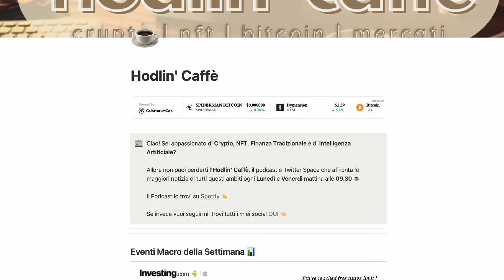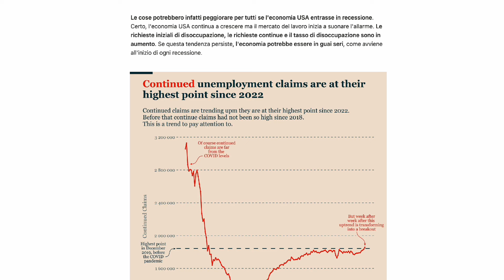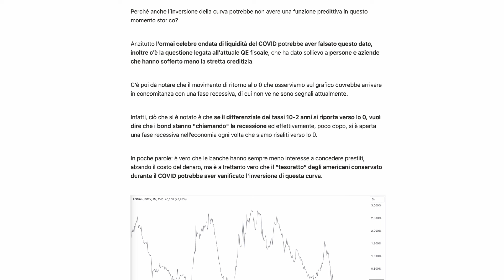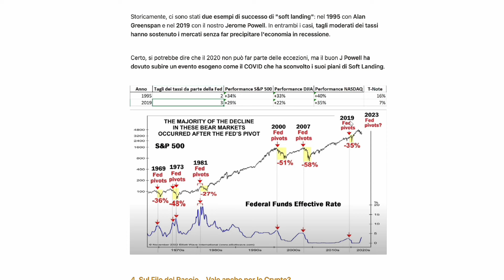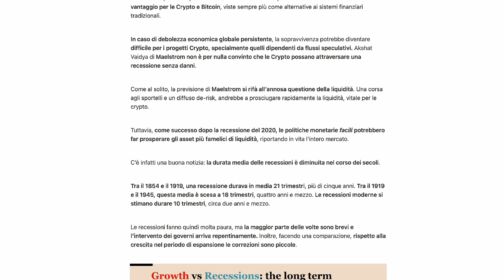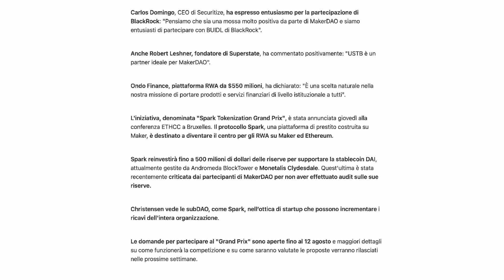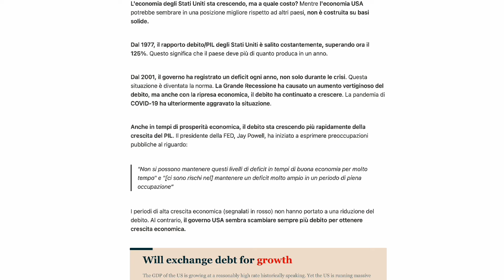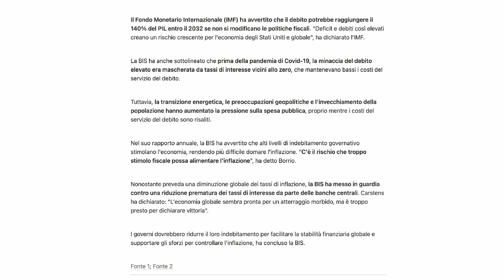Mercati sul Filo del Rasoio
- Scusate i problemi di audio, sto sperimentando il nuovo setup (Se ci sono esperti del Suono fatevi avanti 😂 -

Se ti piace l'Hodlin' Caffè seguimi sui miei social per non perderti nessun appuntamento:

Con i dati della scorsa settimana e la reazione dei mercati, possiamo cominciare a delineare quelli che potrebbero essere gli sviluppi finanziari ed economici dei prossimi mesi.

Vediamo quindi di fare un po’ il punto della situazione e cerchiamo di capire perché, oggi più che mai, i mercati sono posizionati su un soft landing anche se ci troviamo sul filo del rasoio!

Non perderti inoltre le news di oggi:

🔸 Render passerà a Solana, cosa fare?
🔸 MakerDAO si apre agli RWA, Blackrock e Ondo in pole position!
🔸 Il Dow Jones a un passo dai massimi storici
🔸 Gli USA scambiano debito per crescita, cosa potrebbe accadere?

Cosa pensi di questa puntata? Se ti va scrivicelo nei commenti, per te è questione di qualche minuto ma per noi è un contributo IMPORTANTE! ❤️‍🔥

Grazie per avermi seguito e ricorda i nostri appuntamenti:

☕️ Wolf of Ballarò con il suo Hodlin' Caffè:

Lunedì - Mercoledì - Venerdì alle ore 9.20

🍻 Il CryptoPub, il primo Talk Show Crypto aperto a tutti:

Martedì alle ore 20.30 con i grandi ospiti del mondo Crypto

Giovedì ore 21.00 l'appuntamento con la nostra super Community!

Vuoi sostenere il nostro lavoro? Ci dai una grandissima mano usando i nostri referral:

Quello che state avete visto NON è un consiglio su come investire in Crypto! Niente consigli finanziari, promozioni di investimento o di quelle piattaforme luccicanti che promettono la luna. Qui si parla di idee, opinioni e qualche riflessione personale!

Ma ricordate, il cervello da usare è il vostro! Fate le vostre scelte, prendete le vostre decisioni e confrontatevi sempre con gli altri. State cercando il posto giusto per parlare con persone appassionate e competenti?